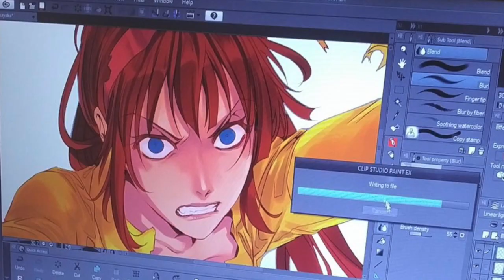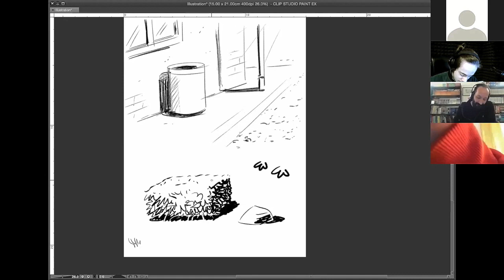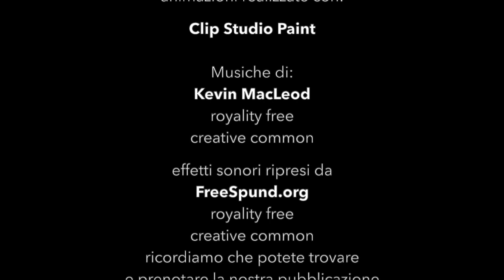La Scuola di Manga TOZAI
Un saluto Amici, oggi abbiamo parlato della realtà di TOZAI
e qui trovate i link alle pagine per maggiori info e curiosità: